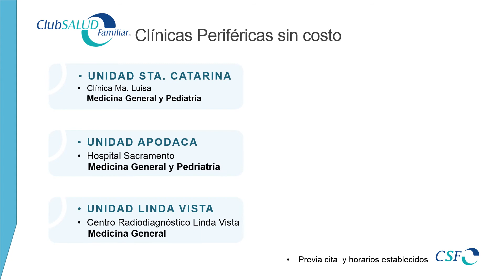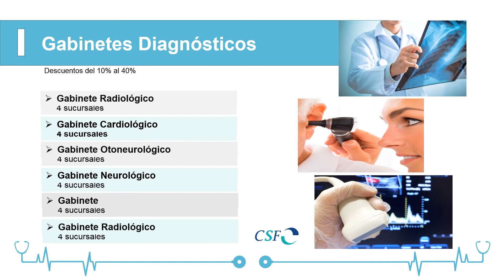Club Salud Familiar 2020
Club Salud Familiar
Llama Ahora al
Servicio a Domicilio
SIN COSTO EXTRA en
VENTAS o RENOVACIONES